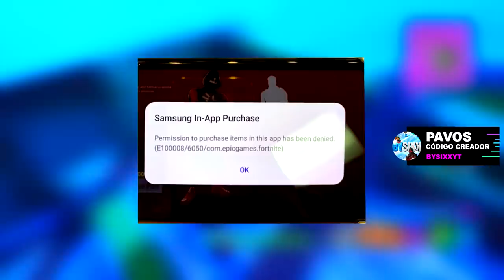EL METODO MAS FACIL Para CONSEGUIR la SKIN IKONIK GRATIS (Sin Movil Samsung) Fortnite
EL METODO MAS FACIL Para CONSEGUIR la SKIN IKONIK GRATIS (Sin Movil Samsung) Fortnite skin IKONIKO